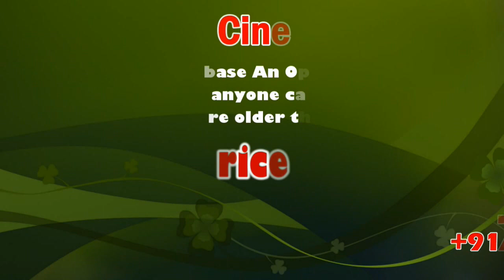Anbumani Ramadoss Latest Press Meet at Madurai Airport | NEET | 5th, 8th Standard Public Exam | Sicp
Anbumani Ramadoss is an Indian politician from Tamil Nadu, India. He is a member of the Rajya Sabha, the upper house of the Parliament of India from Tamil Nadu. Anbumani was the Minister of Health and Family Welfare in the First Manmohan Singh ministry from as a part of the UPA government.

நீட் தேர்வு அறிமுகப்படுத்தியதற்கான நோக்கம் முற்றிலும் மாறுபாட்டடைந்துள்ளது - மீண்டும் பணம் வைத்திருப்பவர்களுக்கு மட்டும் மருத்துவம் படிப்பு என்ற நிலை ஏற்பட்டுள்ளது; அன்புமணி ராமதாஸ் பேட்டி*

பா.ம.க இளைஞரணித் தலைவரும்,மாநிலவை உறுப்பினருமான அன்புமணி ராமதாஸ் மதுரை விமான நிலையத்திற்கு வருகைதந்தார்.

தொடர்ந்து செய்தியாளர்களை சந்தித்து பேசியதாவது;.

5 மற்றும் 8 வது வகுப்பு பொதுதேர்வை ரத்து செய்யவேண்டும். எட்டாம் வகுப்பு வரை அனைவரும் தேர்ச்சி பெற வேண்டும்  என்று மத்திய அரசு அறிவித்தது. புதிய கல்விக் கொள்கை கட்டாயம் கிடையாது, வேண்டுமென்றால் ஏற்று கொள்ளலாம் அல்லது நிராகரித்து கொள்ளலாம் என்று கூறி உள்ளது.

5 வது வகுப்பில் தேர்ச்சியடைய முடியவில்லை என்றால் மாணவர்கள் படிக்கும் ஆர்வத்தை விடுத்து தவறான வழிக்கு சென்று விடுவாரகள்.

2021 மக்கள் தொகை கணக்கெடுப்பில் ஜாதி வாரியாக கணக்கெடுப்பு நடத்த வேண்டும் என்று பிரதமர் கடிதம் எழுதி உள்ளார்.

2009 ஆம் ஆண்டின் 140 நாடாளுமன்ற உறுப்பினர்களின் கையெழுத்தைப் பெற்று  2011 மக்கள் தொகைக் கணக்கெடுப்பில் கொண்டு வருவோம் என்று கூறினார்கள்.

தொடர்ந்து அதனை பின்னணியில் சமூக மற்றும் பொருளாதார கணக்கெடுப்பு நடத்தி தற்போது வரையில் வெளியிடவில்லை.

தமிழ்நாட்டில் ஜாதிவாரியாக கணக்கெடுப்பு எடுத்து பிற்படுத்தப்பட்ட மற்றும் தாழ்த்தப்பட்ட மற்றும் பழங்குடி மக்கள் எண்ணிக்கை கணக்கெடுப்பு எடுக்க வேண்டும் என்றும் இல்லையேல் 69 சத வீத விழுக்காட்டை லிருந்து 50 சத வீத விழுக்காட்டை குறைக்கப்படும் என்றும் கூறியுள்ளார்கள் என்பது குறிப்பிடத்தக்கது.

காவேரி டெல்டா பகுதிகளில் ஹைட்ரோ கார்பன் திட்டம் தேவையில்லாதது,  பாட்டாளி மக்கள் கட்சி பிரதமர் இடத்தில் கடிதங்கள் மூலம் வலியுறுத்தியுள்ளோம் சமீபத்தில் இந்த திட்டத்திற்கு ஐந்தாவது உரிமத்தை விளம்பரமாக கொடுத்திருக்கிறது, அதற்கு முன்னதாக 4 உரிமம் வழங்கியுள்ளது.

ஹைடிராகார்பன் திட்டத்திற்கு அனுமதி வழங்கினால் தமிழ்நாடு நிச்சயமாக பாலைவனமாக மாறிவிடும். இதுகுறித்து முதல்வர் மனு கொடுத்தும் உள்ளோம். தேவைப்பட்டால் மிகப்பெரிய போராட்டத்தை நடத்துவோம்.

தமிழக முதல்வர் விவசாயாக இருப்பதால் இதற்கு அனுமதி அளிக்க மாட்டார்கள் என்று முழுமையாக நம்புகிறோம்.

தமிழகத்தில் ஐந்தாம் வகுப்பு காண பொது தேர்வு ஹைட்ரோ கார்பன் திட்டம் நீர் மேலாண்மை போன்ற பல்வேறு பிரச்சினைகள் இருந்து வரும் நிலையில் ரஜினி பெரியார் குறித்து கூறியது தேவையற்ற கேள்வியாக உள்ளது. மேலும்  1971 ஆம் ஆண்டு நடந்த நிகழ்வுகளை குறித்து ரஜினி பேசாமல் தவிர்த்திருக்கலாம்.

டிஎன்பிஎஸ்சி முறைகேடு குறித்து முழுமையாக விசாரித்து யார் யார் ஈடுபட்டிருந்தார்கள், கைது செய்து கடுமையாக தண்டிக்க வேண்டும். தமிழக அரசு மீது மக்களுக்கு நம்பிக்கை வரவேண்டும்.

நீட் தேர்வு பதிவு செய்வதற்கான எண்ணிக்கை குறைந்துள்ளது உண்மைதான். நீட் தேர்வில் இடம் பெற்றவர்கள் 30 விழுக்காடு தான் கடந்தாண்டு 12-ம் வகுப்பை முடித்தவர்கள். நீட் தேர்விலும் குறைவாக மதிப்பெண் பெற்ற மாணவர்கள் பணம் கொடுத்து தற்போது மருத்துவக் கல்லூரியில் பயின்று வருகின்றனர் அதிக மதிப்பெண் பெற்றும் பணம் இல்லாததால் படிக்க முடியாமல் இருந்து வருகின்றனர். நீட் தேர்வு அறிமுகப்படுத்தியதற்கான நோக்கம் முற்றிலும் மாறுபாட்டடைந்துள்ளது. ஆகவே நீட் தேர்வு ரத்து செய்ய வேண்டும்.

அவசர காலத்தில் இந்திரா காந்தி பொது சுகாதாரமும் மருத்துவமனைகளும் பொதுப் பட்டியலில் மத்திய அரசின் கீழ் கொண்டு வந்தார். இன்றளவும் அதே முறை பின்பற்று வருகிறது மாநிலப் பட்டியலில் கொண்டுவருவதுதான் முழுமையான தீர்வாக அமையும். மாநிலங்களின் உரிமை அப்போதுதான் மீட்டு எடுக்கப்படும் என்று கூறினார்.